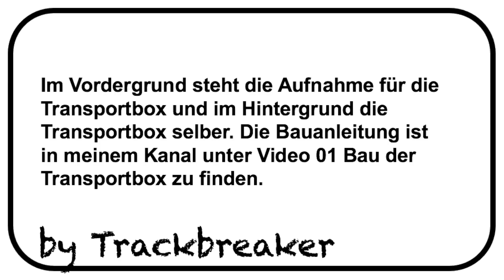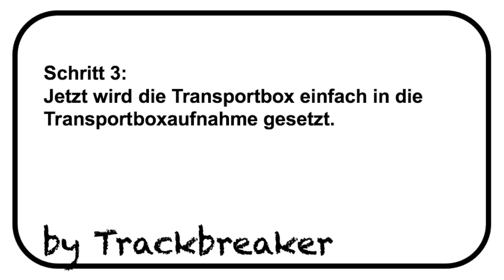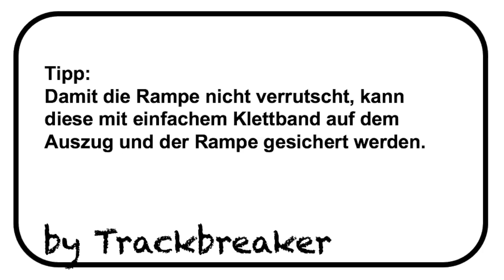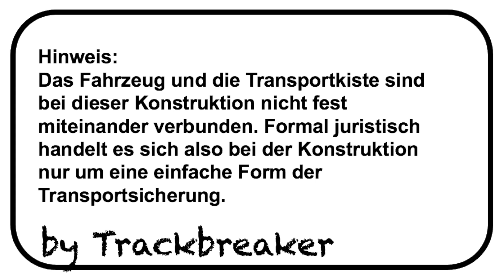Projekt Caddy Maxi Umbau zum Schaftransporter Video 02 Einbau der Transportbox Trackbreaker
Hier ein kleines Garagenprojekt. Wir haben einen Caddy Maxi in einen Schaftransporter umgebaut. Im ersten Video zeigen wir euch den Bau der Transportbox und der Transsportboxaufnahme. Der Einbau der Transportbox in den Caddy wird im zweiten Video erklärt! Anschließend unterziehen wir in einem dritten Video die Konstruktion einem Praxistest an lebenden Schafen!!! Für die Juristinnen und Juristen unter den Zuschauerinnen und Zuschauern: Wir übernehmen keine Garantie oder Haftung für die gezeigte Konstruktion! Wir bitten eindringlich darum, das Gezeigte nicht nachzubauen!!! ;-) ;-) ;-) Viel Spaß mit dem Video!

Rumor
Andrew Shubin

Wir bekommen nichts, müssen das aber trotzdem als unbezahlte Werbung kennzeichnen.